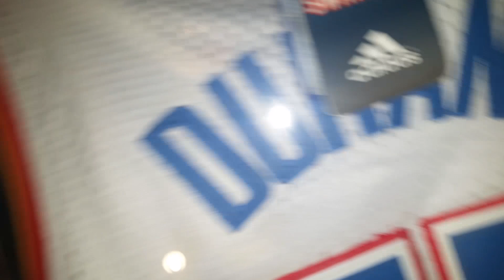STORYTIME | HOW I WON MY KEVIN DURANT AUTOGRAPH JERSEY!!! NBA 2K17 MASCOT MYPARK GAMEPLAY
MASCOT ATTEMPTS 55 OVERALL CHALLENGE AT THE PARK!!! (MUST WATCH) NBA 2K17 MYPARK FUNNY MOMENTS!

This video was so fun to make 80 likes and ill make more videos like these!

1000 degree glowing knife vs
1000 degree glowing knife vs
1000 degree glowing knife vs
1000 degree glowing knife vs
1000 degree glowing knife vs
1000 degree glowing knife vs
1000 degree glowing knife vs
1000 degree glowing knife vs